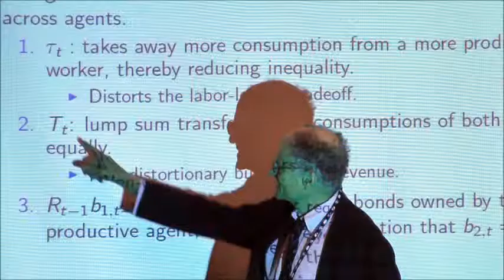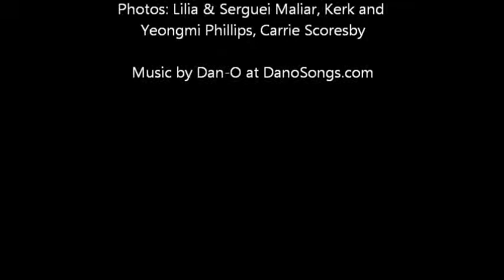CPEC 2012 Slide Show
Slide Show from the December 2012 BYU Computational Public Finance Conference in Park City, Utah